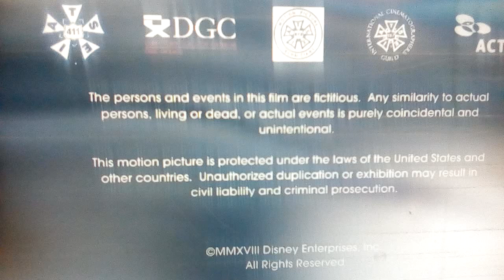Princessa Productions, LTD./Disney Channel Original (2018)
Take From Zombies From Disney Channel Movie